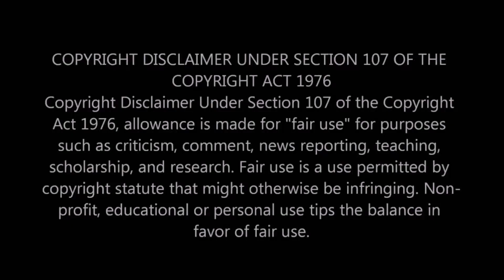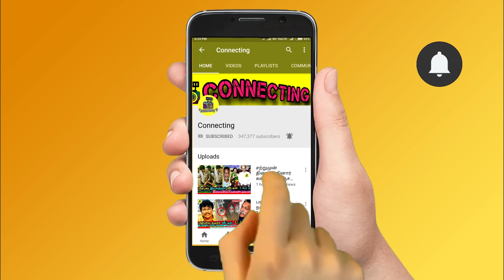சற்றுமுன் உயிருக்கு போராடும் நிலையில் பிரபல கவிஞர் Pulamai Pithan! Udhayanithi Stalin upcoming movie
சற்றுமுன் உயிருக்கு போராடும் நிலையில் பிரபல கவிஞர் Pulamai Pithan! Udhayanithi Stalin upcoming movies! Super Singer 8 -ல் இருந்து அதிரடியாக வெளியேறிய KJ Iyenar! கதறிய ரசிகர்கள! Vijay TV Super Singer! Ma Ka Pa Anand! VJ Priyanka ! Super Singer -ல நான் வர மாட்டேன்! கதறிய Benny Dayal! கலாய்த்த ரசிகர்கள்! Sridhar Sena performance in Super Singer 8 ! Sridhar sena mesmerising performance ! Benny dayal eliminate sridhar sena ! Super singer 8 latest promo ! Super singer vijay tv emotional moments ! surper vijay tv funny moments with ma ka pa anand and priyanka despande! Vijay tv super singer latest episode ! Vijay tv super singer grand finale ! roja serial today episode ! roja serial today romo ! bharathi kannamma today full episode ! bharathi kannamma today promo! Nila serial today promo ! Sun tv serial controversies ! Sun tv controversy ! Vijay tv latest update on bigg boss 5  ! Nila serial today ! Roja serial sibbu surya marriage ! chithi 2 today full episode ! chithi 2 today promo ! pandavar illam today full episode ! pandavar illam today promo ! poove unakaga serial today full episode ! vanathai pola today full episode ! sun tv serials ! vijay tv serials ! dmk ! mk stalin ! thalapathy vijay ! thala ajith ! thalapathy 65 ! thalapathy 66 ! valimai update ! tamil nadu political news ! cook with comali 3 ! bigg boss 5 tamil ! dancing rose !

Latest kollywood news: Famous Poet Pulamai Pithan is now in forties adayar chennai, news gone viral

Udhayanidhi stalin is about to act in more movies as cinema directors are expecting him

Bigg Boss 13 Hindi title winner Sidharth shukla news gone viral

Bigg boss tamil 5 is going to start in ocotber 3rd

Bigg Boss tamil 5  latest promo - Bigg Boss tamil 5 Kamal in promo shoot

Bigg Boss tamil 5 grand opening - Kamal haasan getup in bigg boss tamil 5

Famous Actor Arun Vijay in Darka photos gone viral

Famous Actor Arun Vijay latest photo with road side restaurant gone viral

Famous actor arun vijay about his new movie with director hari

Who is pulamai pithan
Who is udhayanidhi stalin
Who is mk stalinWho is arun vijay
Who is kamal haasan
Who is director hari
Who is the title winner of bigg boss